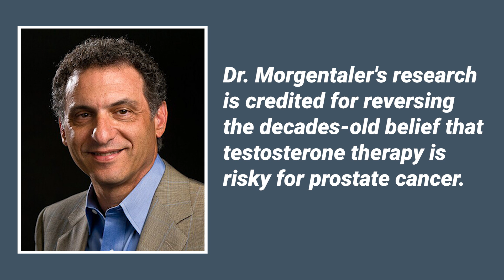Is Testosterone Replacement Therapy Safe? Busting Common Myths!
Learn the TRUTH about testosterone replacement therapy (TRT) and discover how testosterone plays a crucial role in enhancing heart contraction and overall well-being. TRT can make a dramatic difference in your quality of life and extend your healthspan.

Key Points Covered:

- The native role of testosterone in the body
- How testosterone IMPROVES heart contraction
- Balancing risks and benefits of testosterone replacement therapy
- Debunking common myths surrounding TRT
- Understanding the safety of testosterone replacement therapy when used correctly

If you've ever wondered about the benefits and safety profile of TRT, this video is a must-watch.

💪 Discover health tips and secrets to uncovering your healthiest life from Dr. Osborn's FREE book Get Serious

About Senolytix
Senolytix is a longevity medicine clinic in West Palm Beach, Florida that focuses on a proactive approach to healthcare. We have designed a comprehensive system tailored to each patient’s individual health goals including hormone and nutrition optimization, early disease detection and cognitive enhancement. Senolytix offers premier personalized longevitymedicine. Our state-of-the-art facility is led by neurosurgeon Dr. Brett Osborn and his team of longevity medicine experts. Concierge longevity medicine is a holistic approach to health, refined by a neurosurgeon's attention to detail. Senolytix services clients across the United States in our office and via telemedicine and virtual visits. At Senolytix, we take care of your entire well-being.

Senolytix is located at 1620 Southern Boulevard, West Palm Beach, FL, 33406